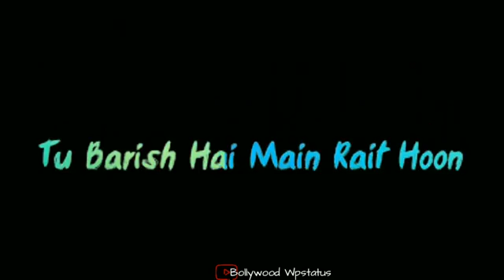🎶💖🎶Main zameen tu aasamaa whatsapp status 🎶💖🎶